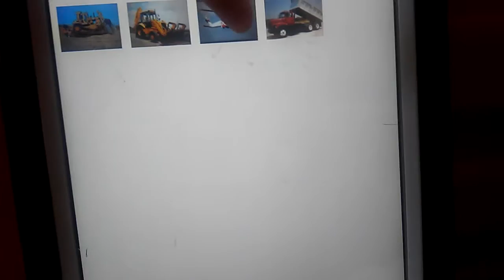Helicopter Excavator Dump Truck And Bulldozer by Kids Channel Happy Max